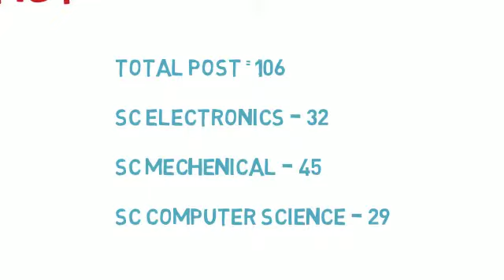ISRO recruitment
For detailed information of isro recruitment visit this